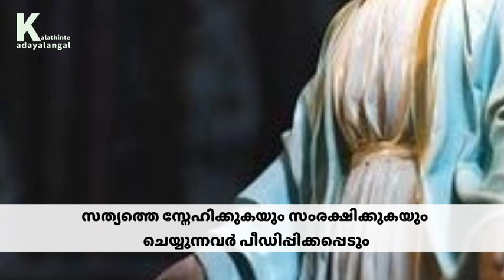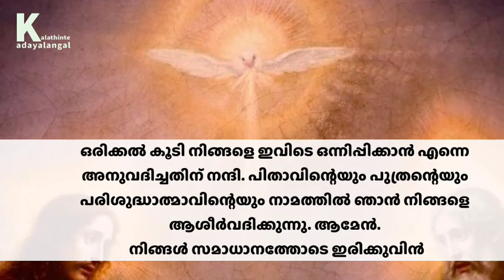പ്രിയ മക്കളേ, ധൈര്യമായിരിക്കുക! വിശ്വാസികളായ സ്ത്രീകൾക്കും പുരുഷന്മാർക്കും വേദനാജനകമായ സമയം ഇതാ.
Our Lady of Anguera to Pedro Regis